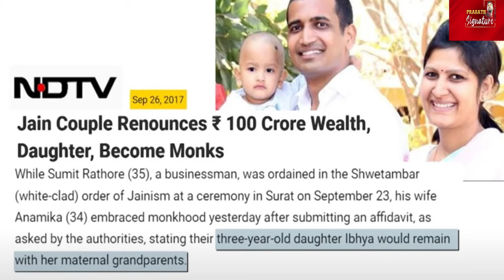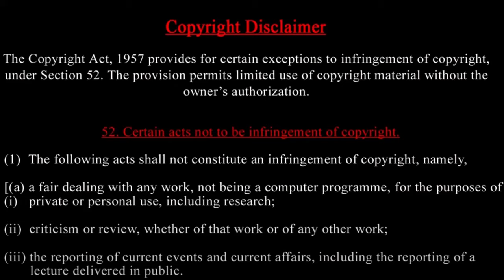200 கோடி கொடுத்து துறவிகளாக மாறிய இளம் தம்பதி young Couple Gives 200crore rupee to Become Monks.Why?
200 கோடி கொடுத்து துறவிகளாக மாறிய இளம் தம்பதி young Couple Gives 200crore rupee to Become Monks.Why?

Prasath signature
A Gujarat-based couple, from an affluent Indian business family, have donated their lifetime earnings of Rs. 200 crores, or $23 million. They are all set to adopt monkhood. They gave away the wealth during a ceremonial procession, which has drawn backlash on social media. Why did the couple do this? Also, why are they becoming monks? The couple belongs to the Jain community, which has a practice of “Deeksha”. This is a ritual of wealth renunciation. A ceremony where a person formally commits to live an ascetic or spiritually disciplined life. And this is not the only family. Many are accepting monkhood and giving away all their worldly possessions. Why is that? Palki Sharma tells you in this report.